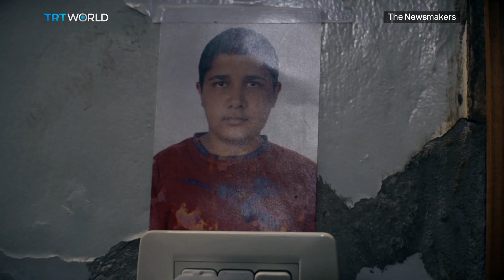The Cost of the Syrian War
For eight years, Syria has been at war. Millions of people have been forced to flee as bombs obliterated their country. Ancient cities steeped in history lie in ruins and schools and hospitals have been reduced to rubble.

But the conflict is winding down, and some Syrians are returning home hoping to rebuild their lives. The UN says it will cost close to $400 billion to reconstruct the war torn nation. But is the country even ready to rebuild? Hyder Abbasi reports.